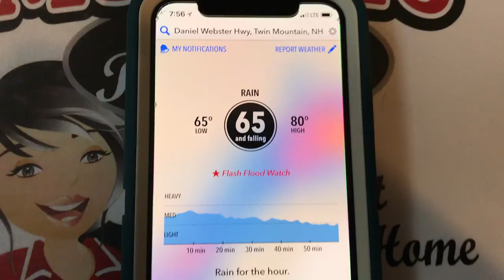Franconia Ridge: 2-Day Appalachian Trail Section Hike | Hudson Valley Hikers HVH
The Argonauts, a backpacking group within the Hudson Valley Hikers meetup.com group are Section Hiking the Appalachian Trail. This video follows us through some very sketchy weather in exchange for incredible views of New Hampshire's 4000 and 5000-foot peaks. Nestled in the White Mountains of New Hampshire, Franconia Ridge is one of the most beautiful—and most photographed—sections of the trail. We lucked out and caught it just after a rainstorm with low-hanging clouds. Epic views. Not much to say on this one, just sit back and enjoy the scenery and the many rock scrambles.

Special thanks to "Lisa P Hikes" for footage of the weather report!

Let's be adults and play nice with copyright (both yours and mine).
Video shot by myself.